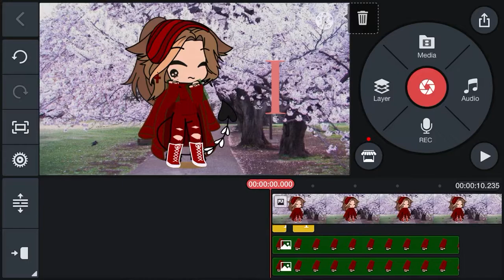Vid comigg by this is going to come out bad